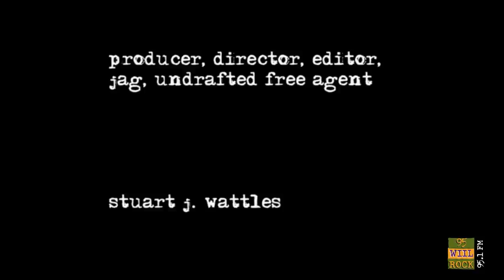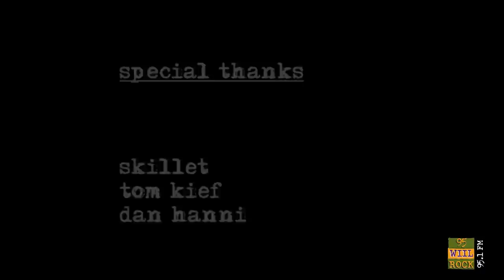Skillet - Hero (acoustic)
Skillet stopped by 95 WIIL ROCK Studio East and did some stuff...